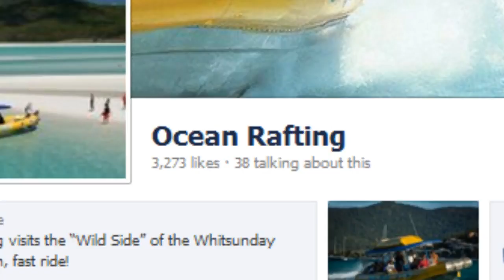Thunderstruck 17/01/2013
Daily video from Carl and Nathan on Thunderstruck!